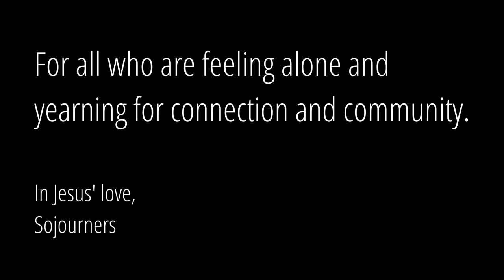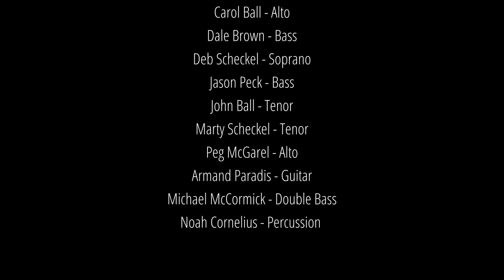Sojourners At the Name of Jesus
Sojourners Virtual Choir Project
created for all who are feeling alone and yearning for connection and community.

composed by Ed Bolduc
copyright World Library Publications 1999

Musical Talent
Margo Stone - Soprano & Sojourners Leader
Molly Martin - Piano
Amy Lane - Soprano
Carol Ball - Alto
Dale Brown - Bass
Deb Scheckel - Soprano
Jason Peck - Bass
John Ball - Tenor
Marty Scheckel - Tenor
Peg McGarel - Alto
Armand Paradis - Guitar
Michael McCormick - Double Bass
Noah Cornelius - Percussion